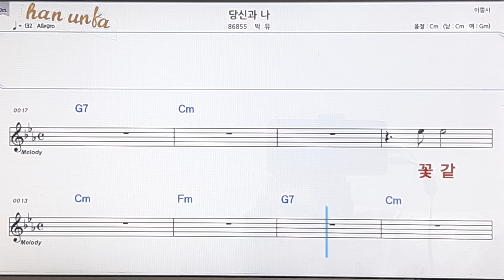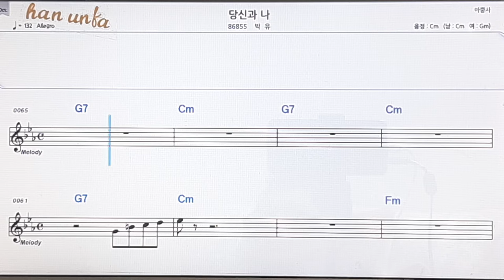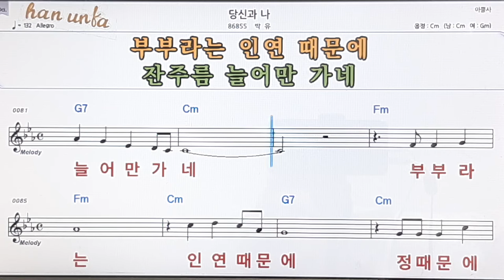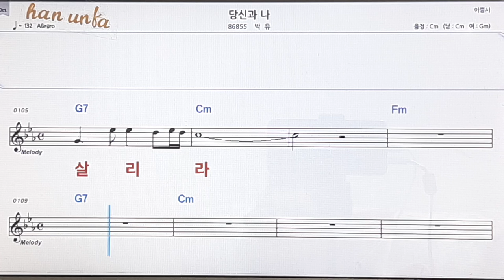당신과 나/박유👍노래 반주, 코드 악보,가라오케💋Karaoke*Sheet Music*Chord*MR